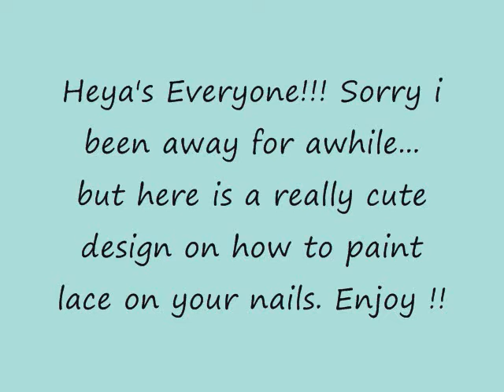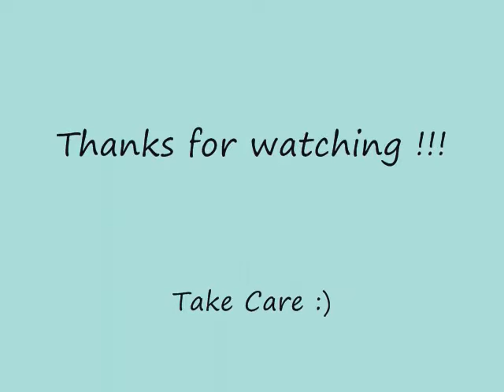~ * ~ Painted Lace ~ * ~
Heya's Everyone, This is my rendition of lace on your nails. It looks really pretty on. Make sure after you are done doing your lace that you apply 2 coats of your favorite top coat for that really great shine. Enjoy !!!

Polish i used is Blue Angel 1569 by Love My Nails

Paint i used is  Black by Plaid Apple Barrel Colors

Have some fun and switch the colors around :)

Take Care !!!